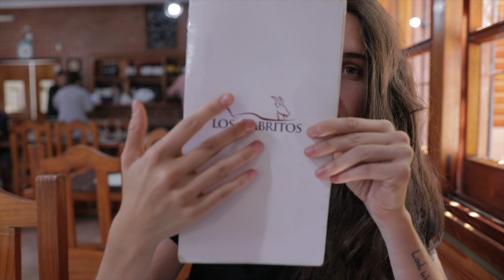CLASICO CABRITO EN UN BODEGON - LOS CABRITOS DE ROBERTO - MORFANDO ANDO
Ustedes también disfrutan de ir a comer a un bodegon?

Coméntanos que te pareció el video!